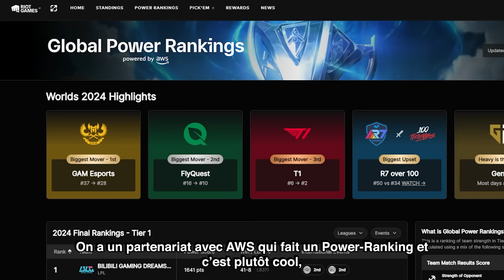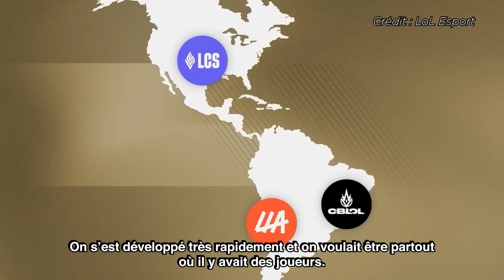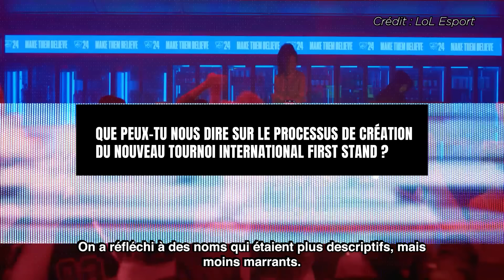Le Head of Esport de League of Legends nous dit tout (fail du tirage au sort, règle des 18 ans ...)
Christopher Greeley, le head of esport de League of Legends a répondu à nos questions. La nouvelle compétition, les co-stream, les matchs aux arènes de la KCorp, il nous dit tout.

00:00 intro
00:25 Paris meilleur public
1:10 le viewership
2:56 le fail du tirage au sort
4:20 le format
5:30 le nouveau système de régions
7:05 la règle des 18 ans
8:03 le nouveau tournoi

Journaliste : @Tipaslewo
Cadrage : Hugo Tallien de Cabarrus
Montage : Baptiste Meiffret
Miniature : Simon Couderc